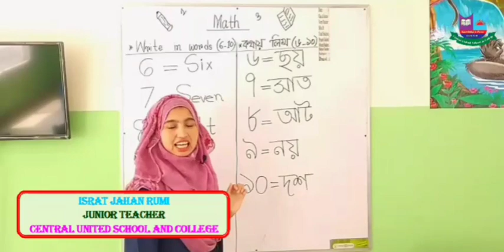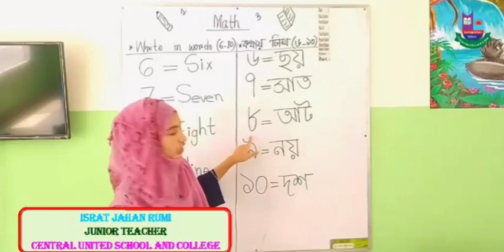Class Nursery || Part 5